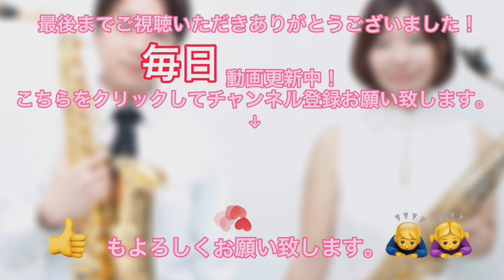シクラメンのかほり/布施明〜テナーサックスソロ〜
毎日演奏動画公開中！